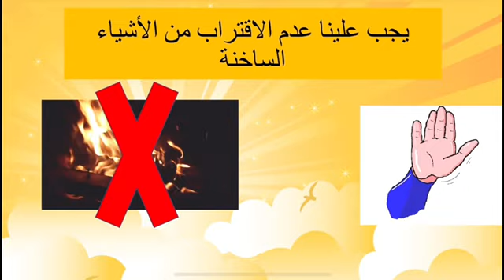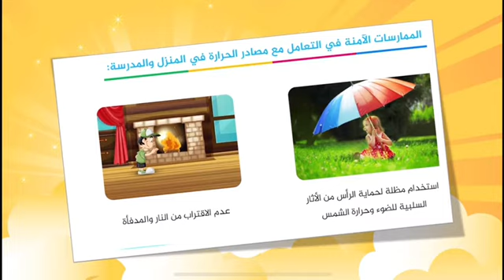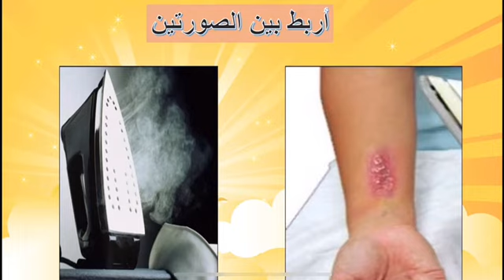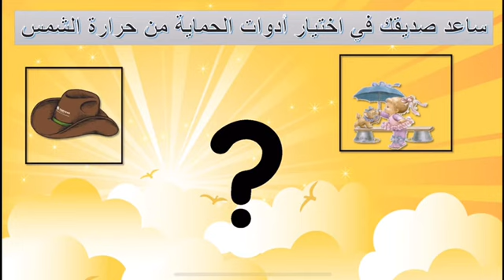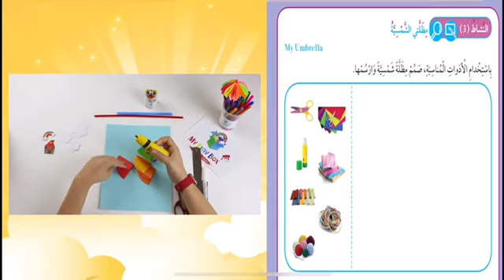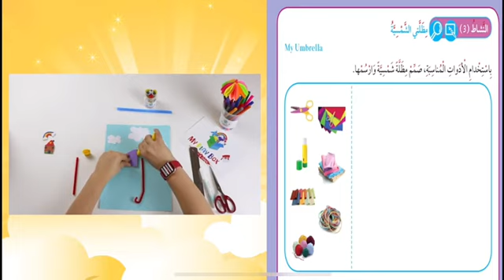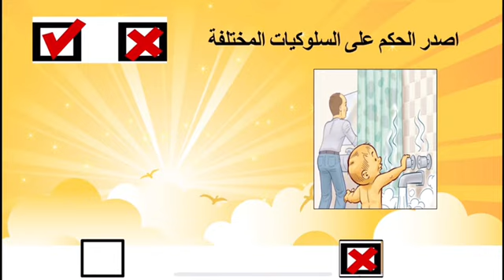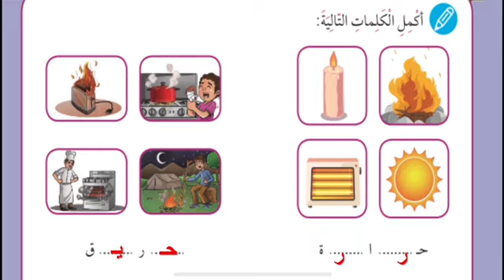العلوم - الصف الاول الابتدائي - الدرس 6 - الممارسات الامنة للتعامل مع الحرارة